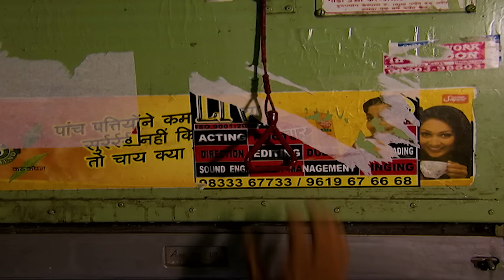NGO के ढ़ोंग के पीछे छिपा गैंग का सच | CID New Episode 2024 | Police Serial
A man wakes up with blood on his mouth and teeth and wonder how it could have happened. In another part of the city, CID is near a body that looks like to attacked by a wild animal. The man when hears about this gets scared and thinks that he might be doing it. So before going to sleep- he ties himself up with rope. But in the morning the rope is torn- there is blood on his mouth and news of one more dead body.

About The Channel :
Watch cid new episode 2024, and explore full episodes and best moments featuring CID ACP Pradyuman & Abhijeet. Our channel also brings you top Indian Police serials. Whether you're a fan of suspenseful mysteries, intense police investigations, or gripping criminal justice stories, you’ll find it all here.

हमारे YouTube चैनल पर आपका स्वागत है, यह हिंदी पुलिस ड्रामा और रोमांचकारी जासूसी सीरीज़ के लिए आपकी पसंदीदा जगह है! CID का नया एपिसोड 2024 देखें और CID ACP प्रद्युमन और अभिजीत की विशेषता वाले पूरे एपिसोड और बेहतरीन पलों को देखें। हमारा चैनल आपके लिए शीर्ष भारतीय पुलिस धारावाहिक भी लाता है। चाहे आप सस्पेंस भरे रहस्यों, गहन पुलिस जांच या मनोरंजक आपराधिक न्याय कहानियों के प्रशंसक हों, आपको यह सब यहाँ मिलेगा। सबसे आकर्षक हिंदी धारावाहिक और टीवी शो के लिए बने रहें जो आपको अपनी सीट से बांधे रखेगा।

Episode : 683